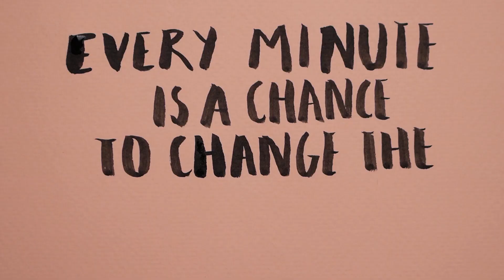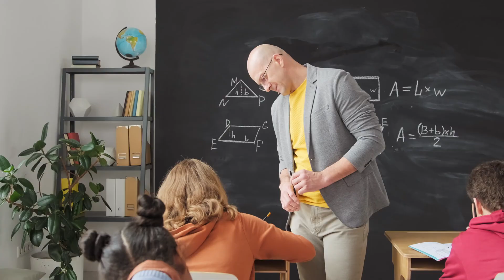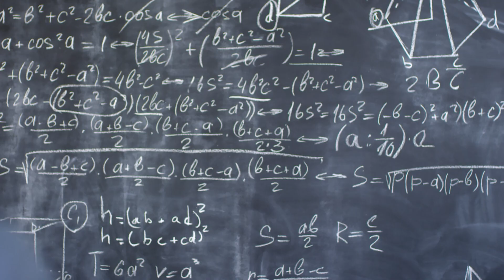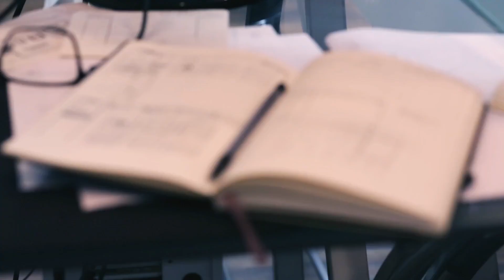Theory of time happening all at once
The Theory of Time Happening All at Once, also known as the block universe theory or eternalism, posits that past, present, and future all exist simultaneously. In this view, time is akin to a static block, where every moment in history coexists as an unchanging entity within the fabric of spacetime. This concept challenges the conventional notion of time as a linear progression of events and raises profound questions about free will, causality, and the nature of reality. It suggests that our perception of time as a flowing and sequential experience may be illusory, with all moments in time existing in a timeless reality.

Photo by Aron Visuals on Unsplash.